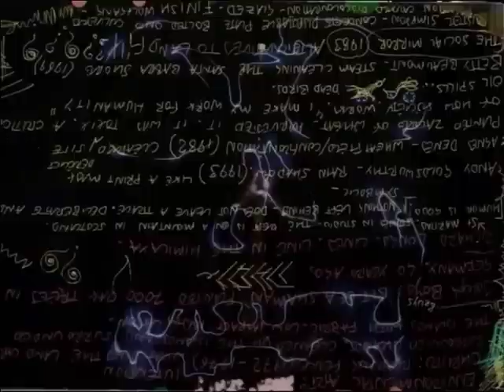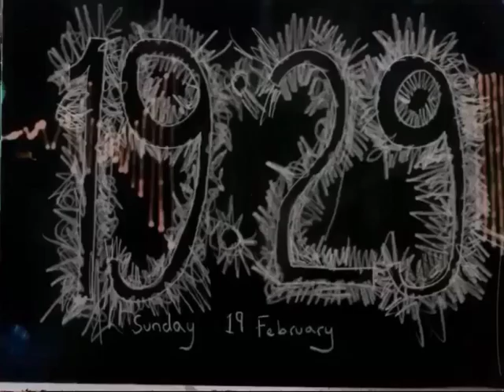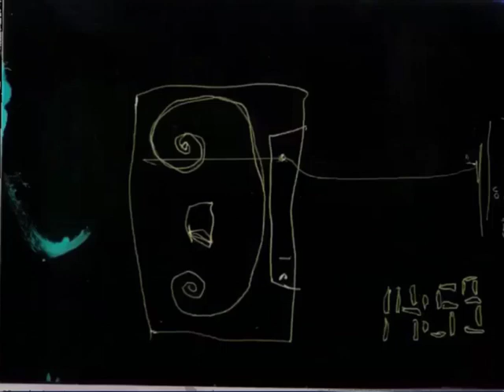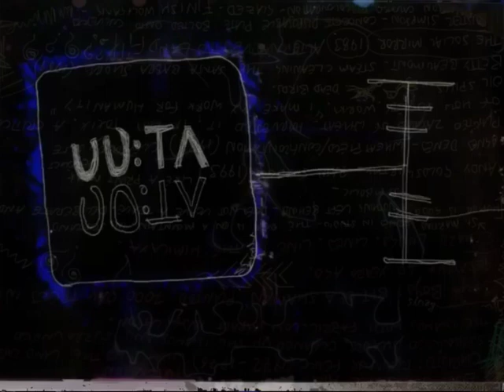𝕴𝖓𝖛𝖊𝖗𝖙𝖊𝖉 𝕹𝖔𝖙𝖊𝖇𝖔𝖔𝖐 𝖂𝖎𝖙𝖍 𝕱𝖔𝖚𝖓𝖉 𝕸𝖚𝖘𝖎𝖈 𝕭𝖔𝖝